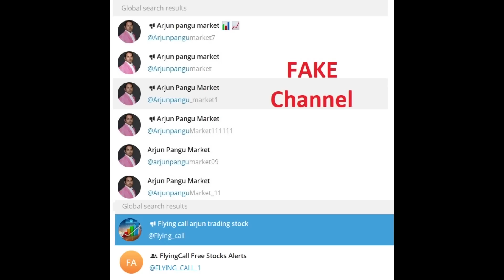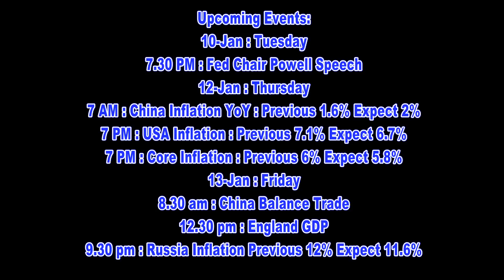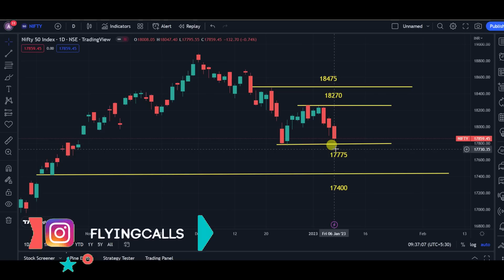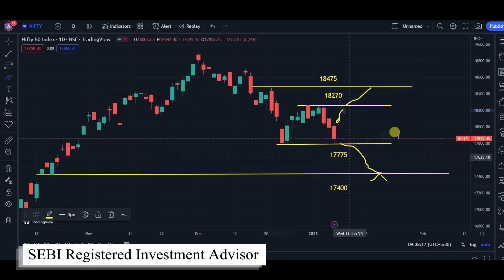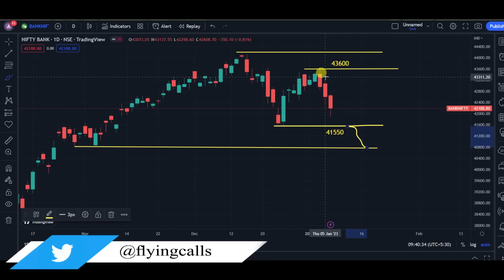ஜனவரி 2-வது வாரம் பங்குச்சந்தை எப்படி இருக்கும் | Nifty & Banknifty Weekly Levels | Important Levels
வாழ்க வளமுடன்.

15 videos Only For Rs 5000 for One Month

1. Open Interest வைத்து எவ்வாறு Intraday-க்கு Stock Select செய்வது ?
2. Open Interest அதிகமாக இருக்கும் இடங்களை ஏன் Support & Resistance என்கிறோம்
3. மாதம் Min 5% வருமானம் வரக்கூடிய Option Strategy. Short Straddle @ 9.20 am. How to apply and How to adjustment ?
4. மாதம் Min 5% வருமானம் வரக்கூடிய Option Strategy. Short Straddle @ 9.20 am. How to apply and How to adjustment ? ( 2nd Method)
5. Monthly Short Straddle. Margin எப்படி குறைப்பது ? எப்படி Adjust செய்வது ?
6. How To Calculate CPR. How To Draw CPR Line. தமிழ்
7. How To Trade With CPR Levels. When To Entry, Exit, & Avoid தமிழ்
8. Covered Call
9. Covered Put (Tamil)
10. Options Short Strangle Strategy (Tamil)
11. Long Straddle (Tamil)
12. Long Strangle (Tamil)
13. Iron Fly and Adjustments (Tamil)
14. How To Create Iron Condor _ How To Adjust Iron Condor (Tamil)
15. Short Strangle 3 Types of Adjustment - Tamil